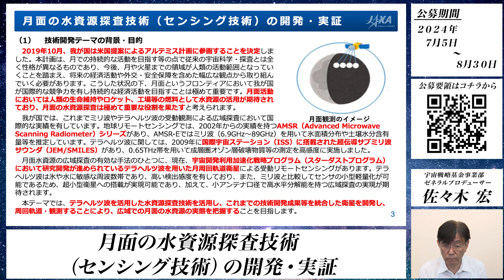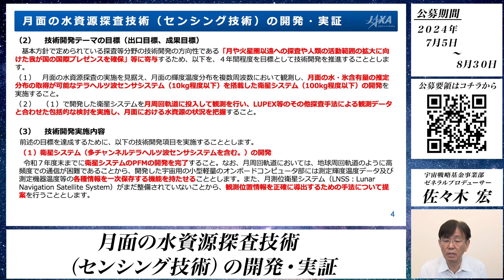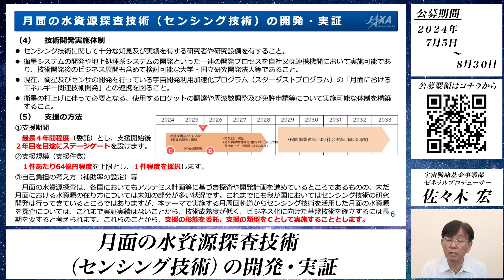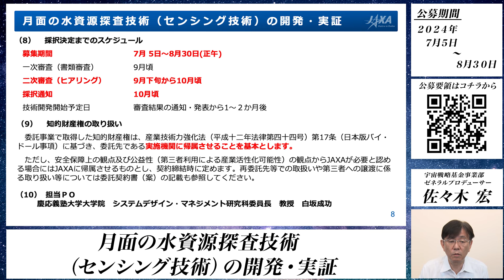【宇宙戦略基金事業】月面の水資源探査技術（センシング技術）の開発・実証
「月面の水資源探査技術（センシング技術）の開発・実証」の公募概要についてJAXAの担当ゼネラルプロデューサー佐々木より説明いたします。

〇募集要領「⽉⾯の⽔資源探査技術（センシング技術）の開発・実証」
〇プレスリリース「宇宙戦略基金事業 技術開発課題の公募を開始」

【関連サイト】
内閣府

【ご意見・ご要望】
SSF-INFO[a] ml.jaxa.jp　※[a]を@に変更してください。

▼JAXA（国立研究開発法人宇宙航空研究開発機構/Japan Aerospace Exploration Agency）